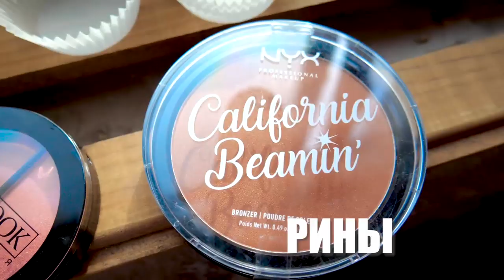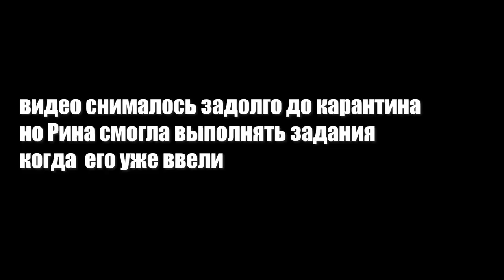УГАДАЙ ИЛИ САСАЙ ШОУ! Проигравший уничтожает свою косметику | РИНА НИКОЛЬ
Угадает Ли Рина Николь помадный маньяк свою косметику или ей придется смешно позорится и уничтожать ее разными нелепыми способами?